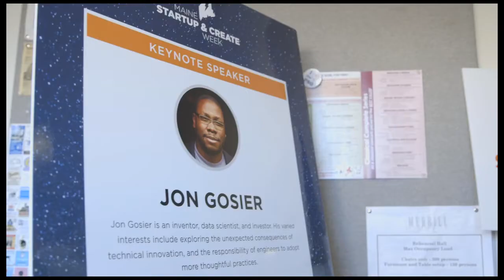MSCW2015 Daily Recap || Maine Startup & Create Week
Day 5 of Maine Startup and Create Week has wrapped and our week is quickly coming to a close.  The last day of panels proved to be wildly informative and packed with invaluable information.

Passholders attended panels about food branding and marketing, disruptive innovation, building a killer team, and how to choose a startup’s physical location.  Jon Gosier, a serial tech entrepreneur, presented a keynote on the importance of technology and its contribution to the advancement of human rights that proved to be both dynamic and thought-provoking.
Today, during our panel discussions…

Kate Botler, the head of Business Recruiting and HR Business Partner at Lyft, reminded business owners to invest in employee growth and engagement.

Jeff Schutte, Director of Business Development at Turnstone, highlighted the importance of mentors and collaboration.

Mike Darman, Director of Operations for Union Kitchen, stressed that startups should test the feasibility of their product before investing time into the details.

Nicole Isaac, Head of the Economic Graph Partnerships at LinkedIn, shared her view about the endless problem solving capabilities of startups.

Finally, Jon Gosier, investor and entrepreneur, provided three pieces of advice for those looking to create startups.